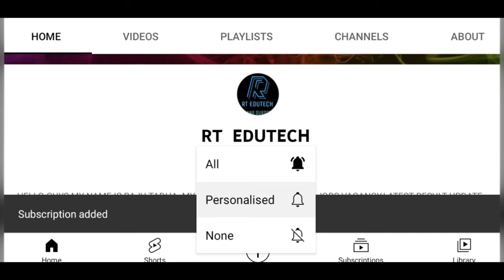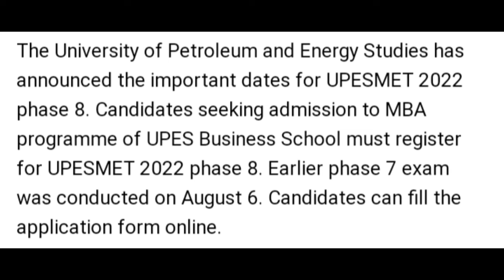UPESMET 2022 DATE ANNOUNCED FOR PHASE 8,HOW TO APPLY,EXAM,ADMIT CARD,RESULT DATE RELEASED, LATEST